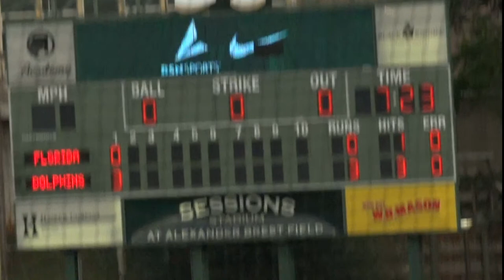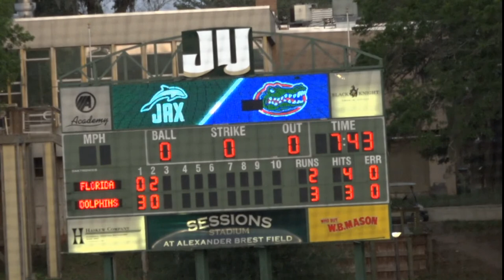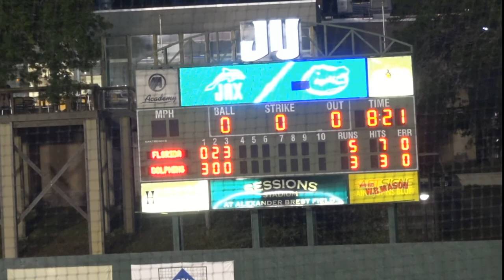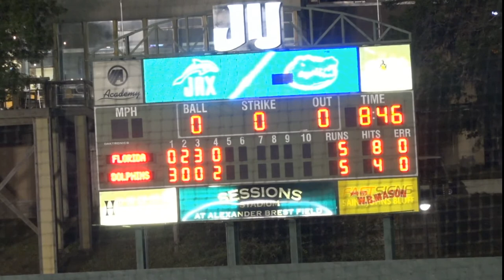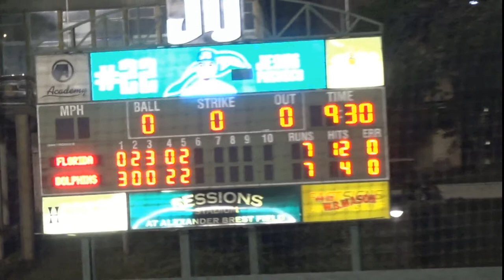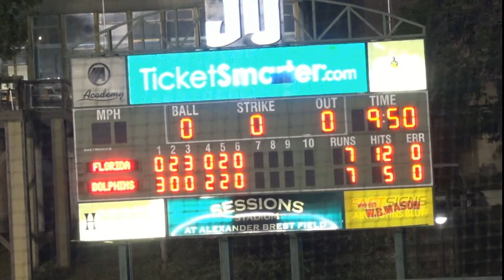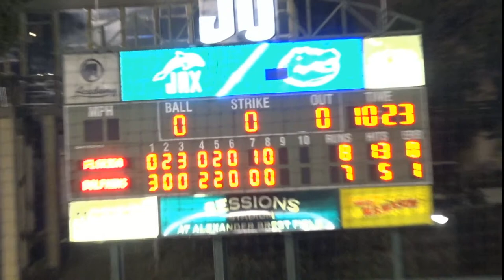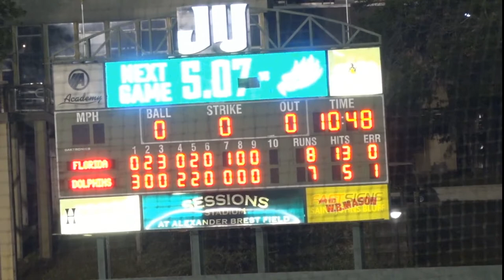Jacksonville Baseball vs Florida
Jacksonville takes on Florida. April 20th, 2021.